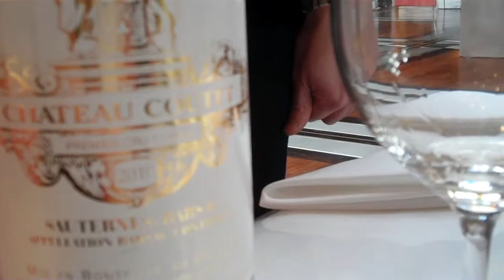Château Coutet is excellent Barsac in 2010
Made from an early harvest that locked in energy and vivacity from the acidity with plenty of richness and spice from the development of noble rot, the Château Coutet in Barsac is a fine example of the success of the 2010 vintage in the sweet wine category of Sauternes and Barsac of Bordeaux